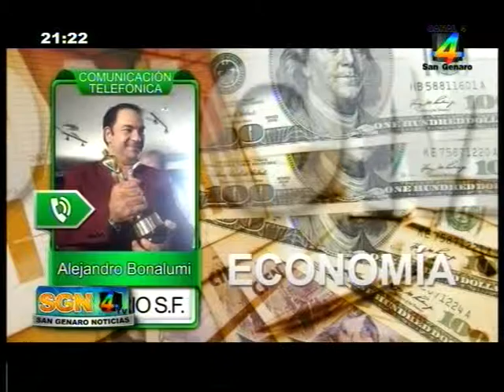Economia San genaro Noticias 14 10 2015